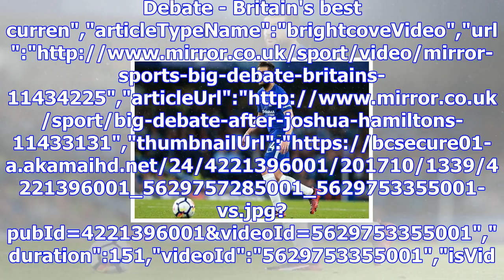Manchester united interest may force chelsea to break over-30 contract policy | sports news 2018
Manchester united interest may force chelsea to break over-30 contract policy,
Premier League Round up - 28th/29th October","keywords":"","duration":55,"uploadDate":"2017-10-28T16:04:59Z","seo":{"publisher":{"@type":"Organization...